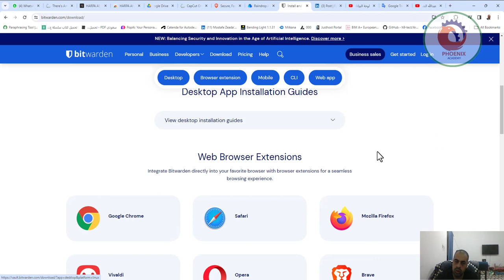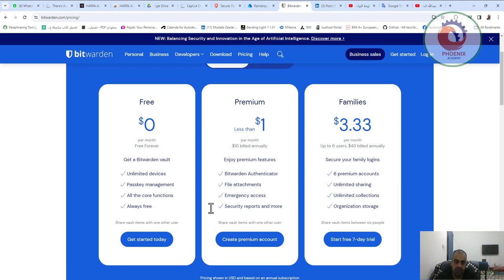Bitwarden مجاني ويعمل في كل مكان لذا لن تضطر أبدًا إلى إنشاء كلمة مرور أو تذكرها مرة أخرى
❤️ روابط التواصل
✅ انستجرام